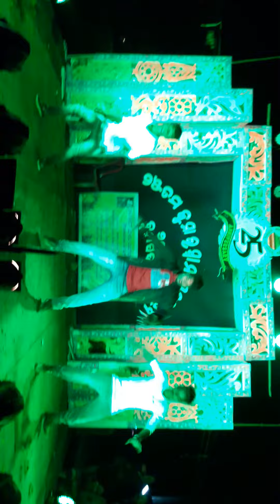sambalpuri Dance botala Bhangibi gori To duare.. || budhipadar dil se group 2017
25 annual function & kumar swami mohatsav 2017 devgiri sanskrutik ansuthan